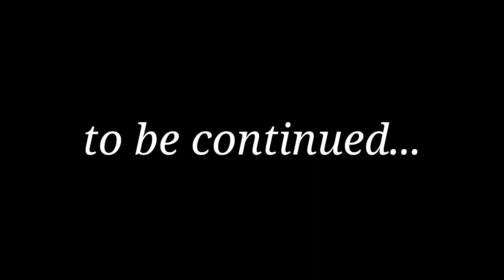journey of a muslim: ninja friend pt. 1 (comic dub)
note: I put to be continued because there are 3 parts in the comic and I'll read them during those videos, and also, to add suspense.

you can also check out their YouTube channel "muslim manga".